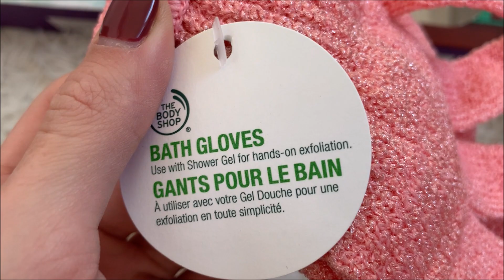VLOGMAS 15 - Empties